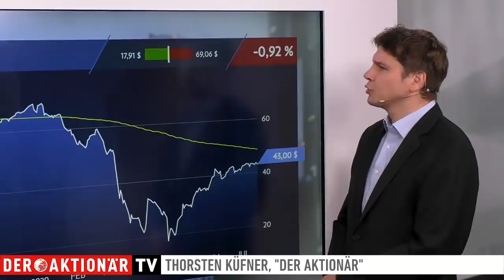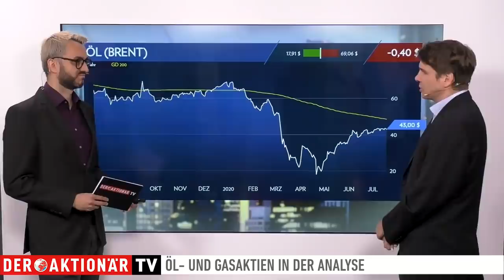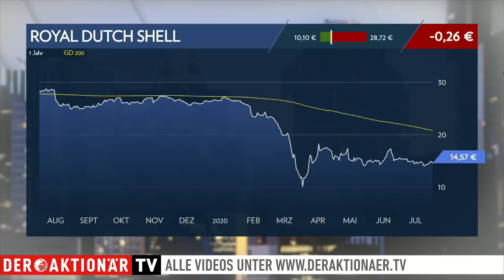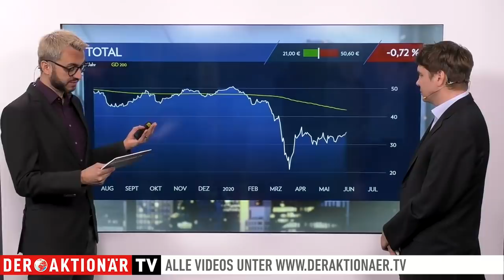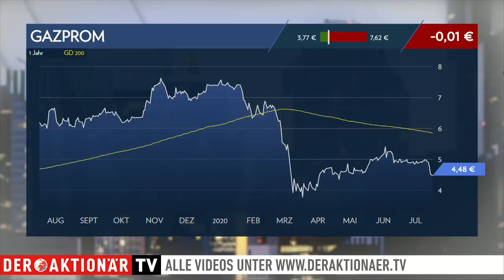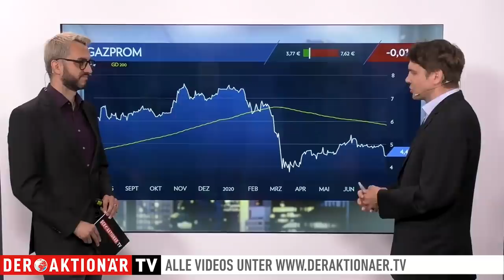Öl, Royal Dutch Shell, Total, Gazprom - das rät Thorsten Küfner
Thorsten Küfner, Redakteur vom Anlegermagazin DER AKTIONÄR, blickt in seiner wöchentlichen Sendung heute auf die Entwicklung der Öl- und Gaspreise.

Der Experte analysiert im Gespräch mit Moderator Marco Uome die jüngsten Entwicklungen bei Royal Dutch Shell, Total und Gazprom.